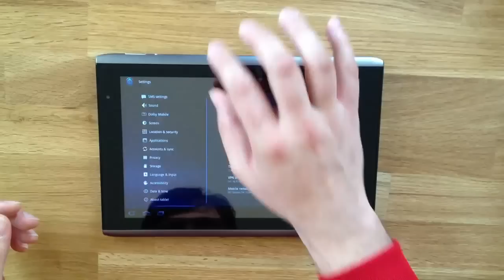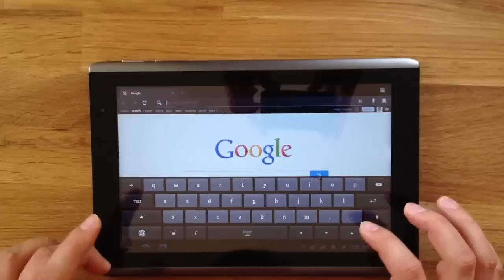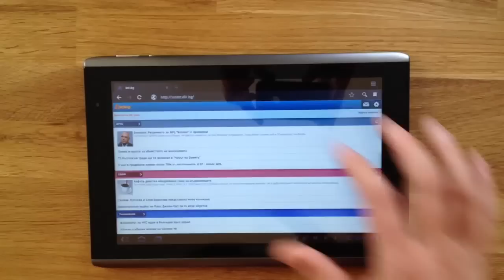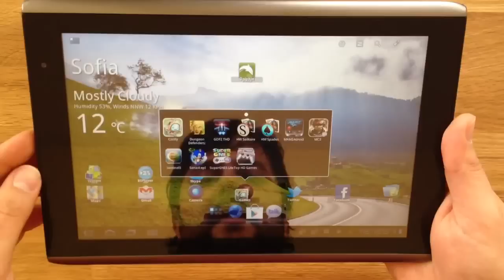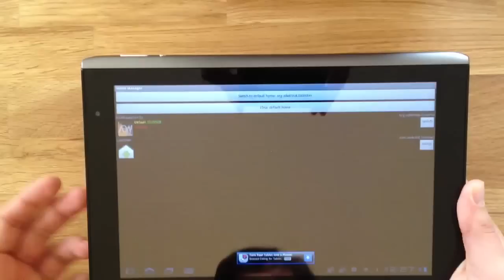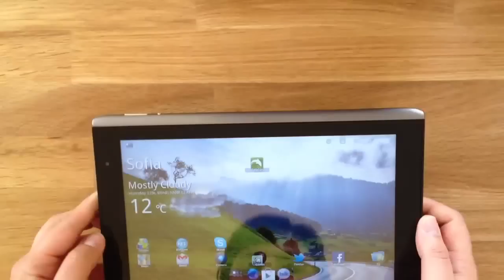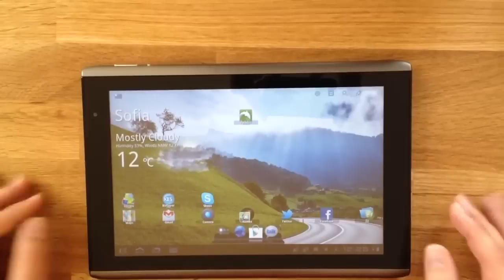Продавам таблет Acer Iconia A501